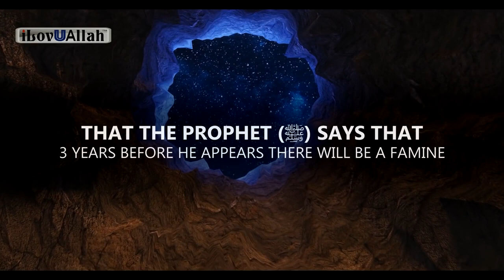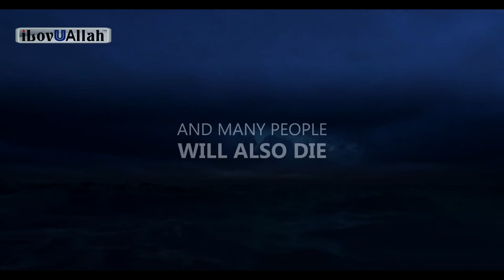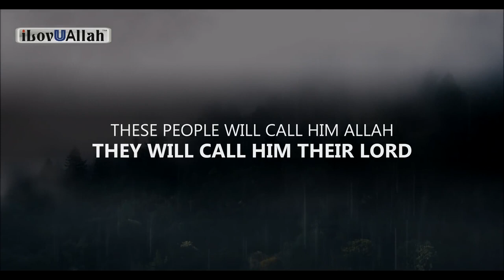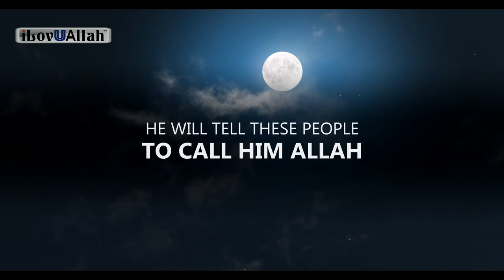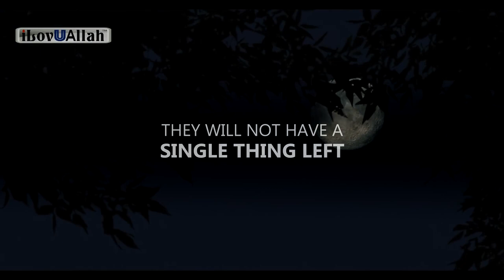THE WORLD 3 YEARS BEFORE DAJJAL ARRIVES